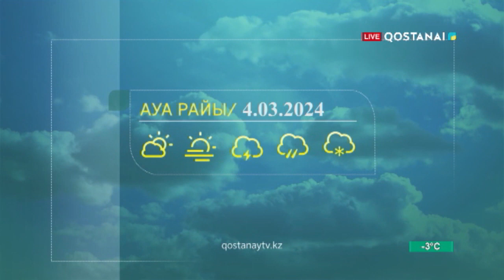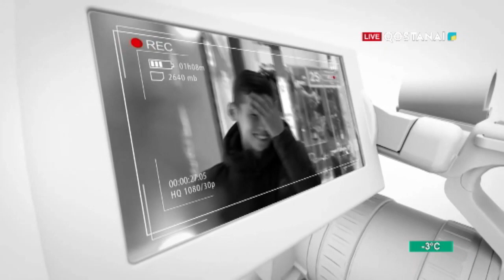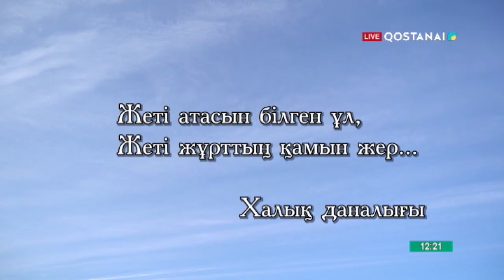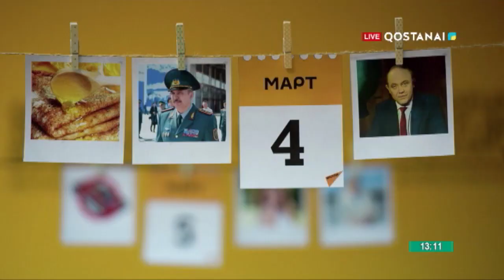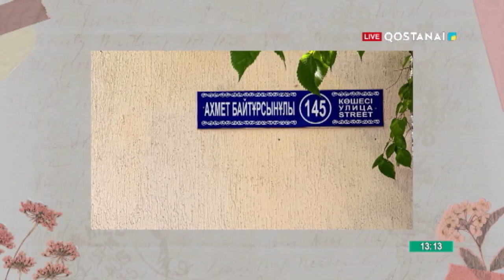«Тобыл тынысы» | 04.03.2024